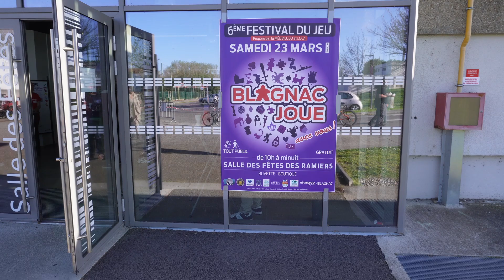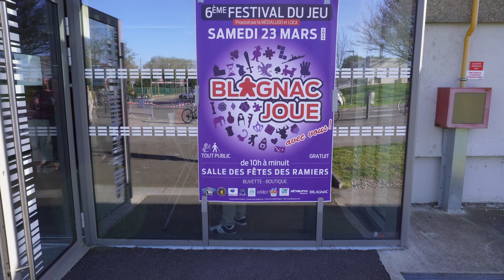Festival Blagnac Joue 2024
Petite visite du festival Blagnac Joue 2024